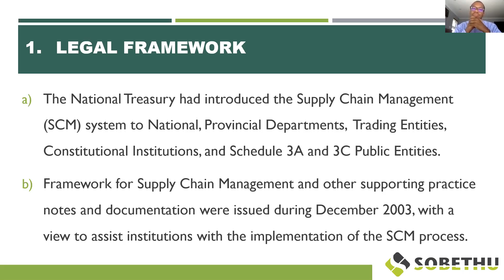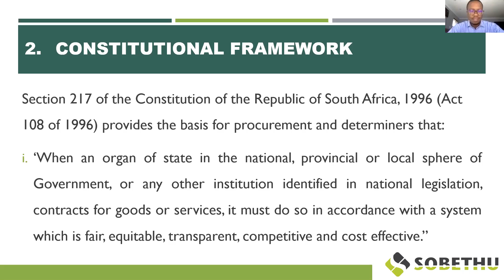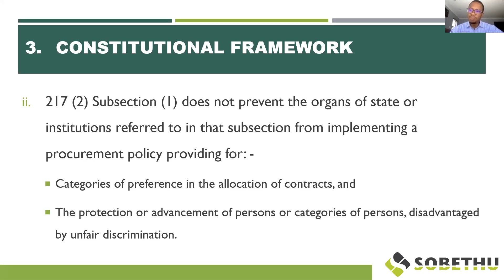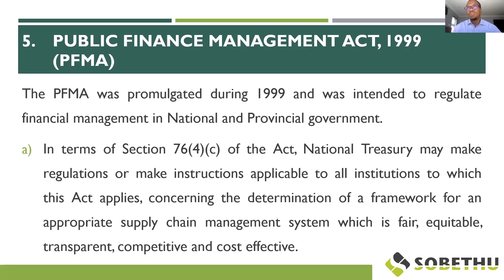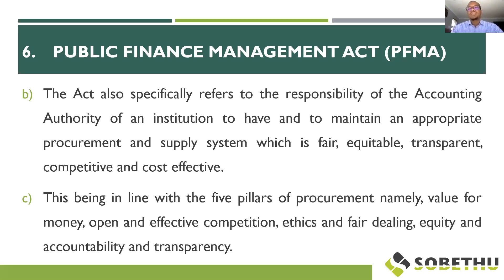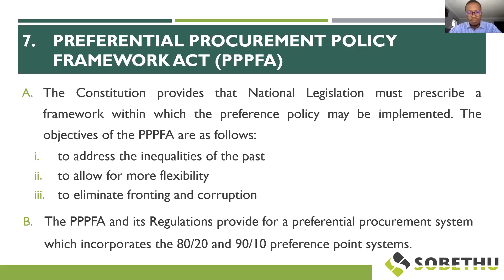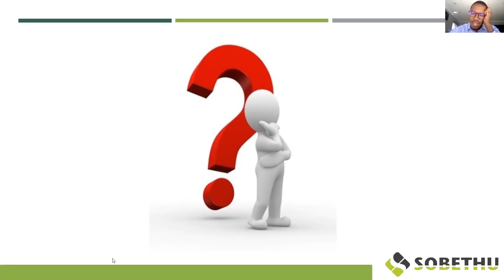Fundamentals of Bids Committee training Part 3